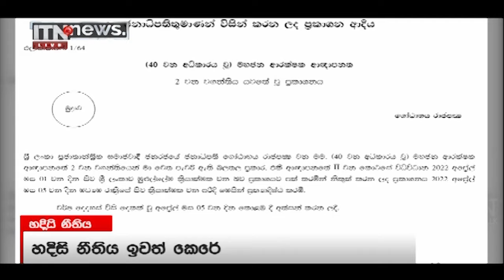ITN News Live 2022-04-06 | 12.00 PM